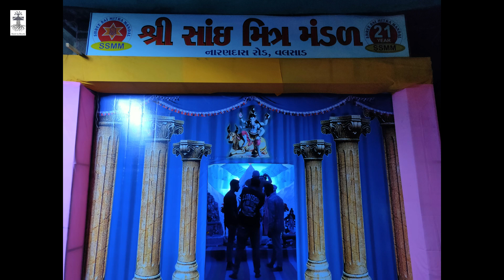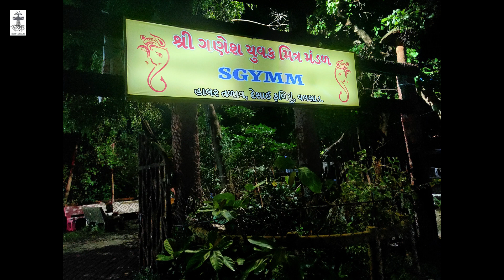Valsad Ganpati 2023 Part 2